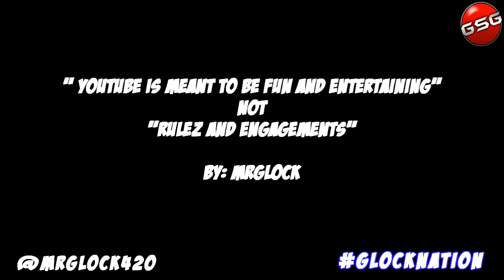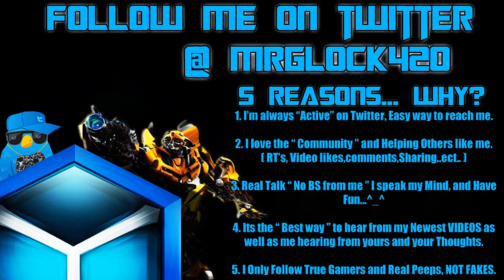LunchTime w/MrGlock **I Don't Give a F**K!!** " @OMGitsAliA 's $20k BlackOps2 Video"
I Love Ali-A so please dont take this the Wrong way...Thank You.. Its just random talk ^_^

Please enjoy and Subscribe for Future Black Ops 2 Tips & Tricks, News, Reviews ( Coming Soon ) , GamePlays. Leave your Comments down below... Thumbs up if you like the Quality and Thoughts on this video... Thanks

Im always on Twitter.. Good way to keep up when my videos come out ^_^

My League of Legends